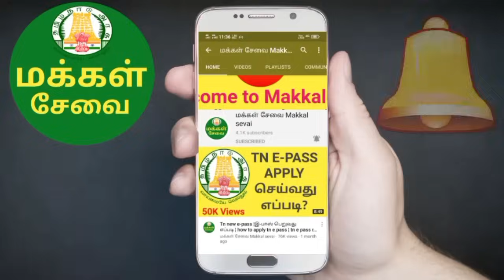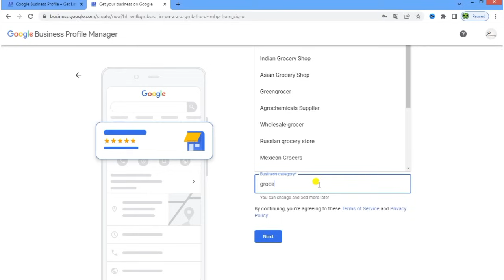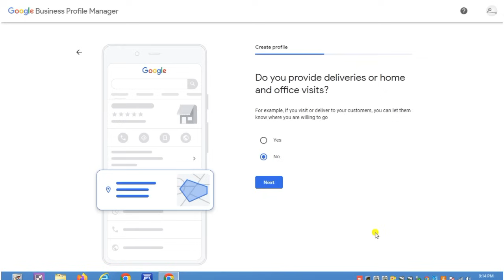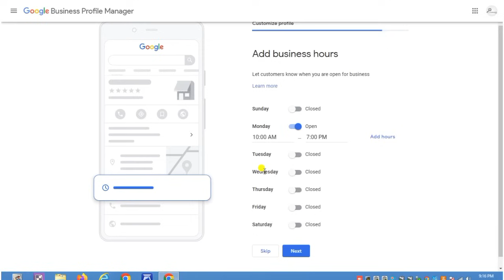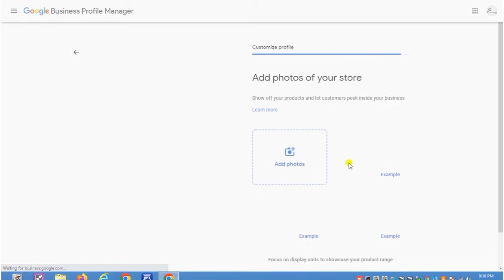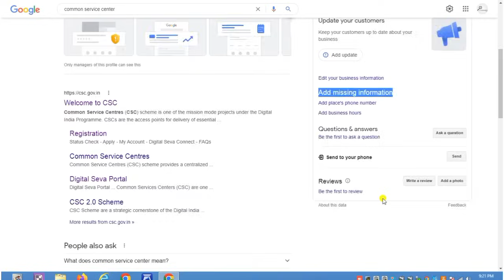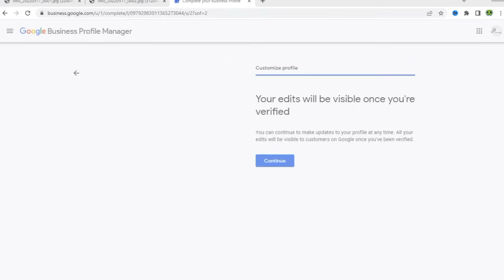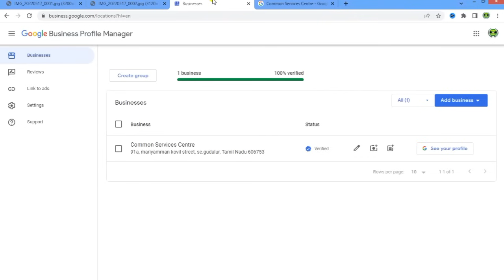google business in tamil | how to create google business account | my business in tamil